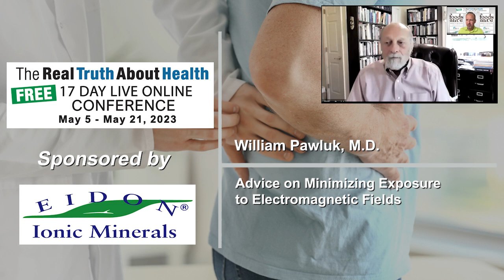Advice on Minimizing Exposure to Electromagnetic Fields - William Pawluk, MD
Dr. William Pawluk sheds light on the age-old practice of magnetic field therapy, emphasizing its growing prominence in the U.S. He highlights its effectiveness for chronic health conditions and the need for proper training among practitioners. Dr. Pawluk also delves into the safety and applicability of magnetic field therapy on patients with implants, shunts, and other medical hardware. He counters the allure of new tech with proven science, emphasizing that intensity plays a more pivotal role than frequency in the therapy's outcomes.

00:00 Live Q&A Session
08:40 Intensity vs Frequency in Magnetic Therapy
10:26 Protection from Electromagnetic Fields (EMFs)
11:58 Cell Phone Safety & Proximity to Electronics
16:18 Magnetic Field Therapy and Related Research
00:00 Concerns about 5G
01:58 Discussion about 5G and Absorption in the Body
02:34 Discussion about PMF Therapy and Pain Management
05:30 Discussion about Magnetic Therapy Devices, Insurance, and Reiki
13:09 Reiki, Energy Healing, and Consistency
14:58 Vibrations, Frequencies, Food, and Grounding